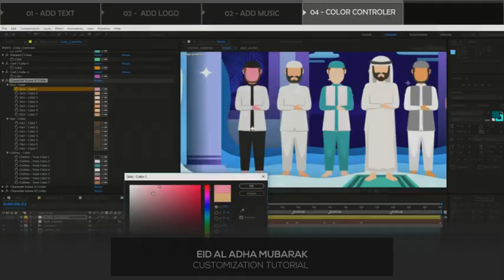Eid Al Adha Mubarak-After Effects Template Videohive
MAIN FEATURES:

    100% After Effects!
    Color Controler
    6 Text Titles Placeholders
    1 Logo Placeholders
    Full HD Resolution (1920×1080)+(1280×720) / 25fps / 0:30, Composition included
    The Music is not included, by AKM-2016, you can find here
    Fonts download links in the Project file
    Universal Expressions : can be opened in any language version of After Effects

Please rate if you like it! :)